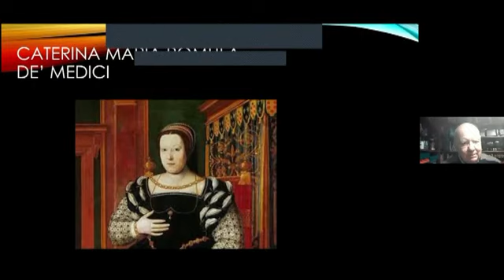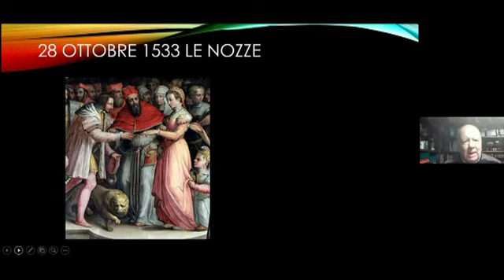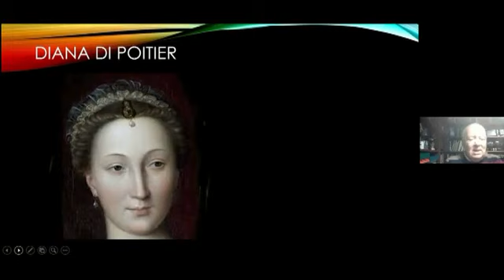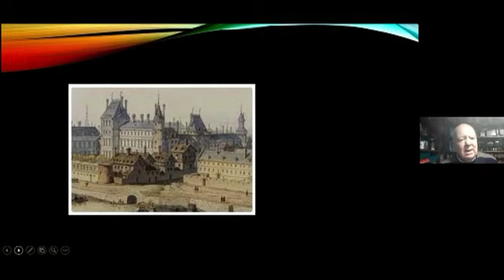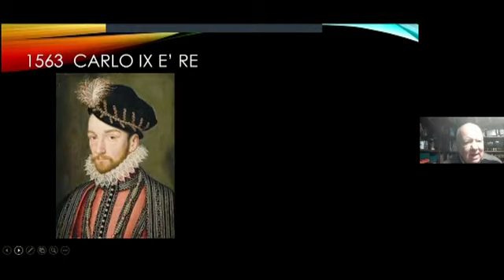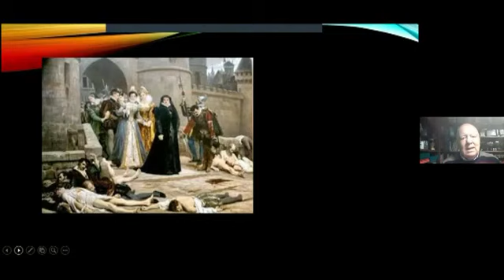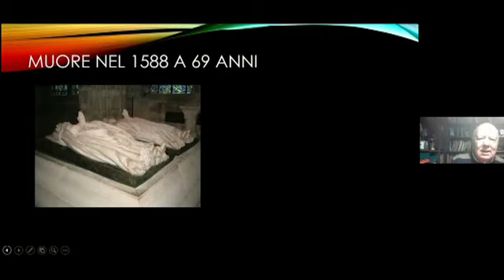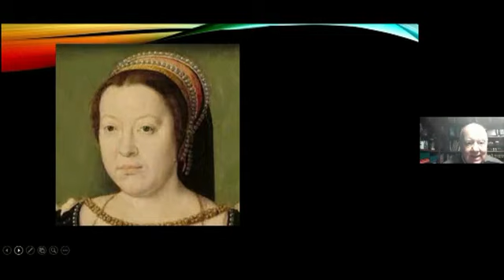LA FAMIGLIA MEDICI PARTE QUINTA